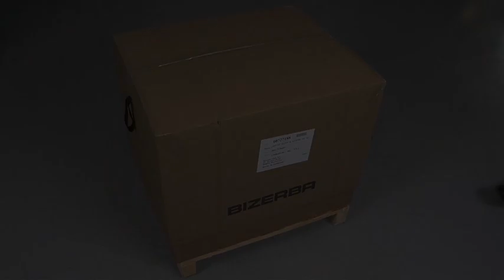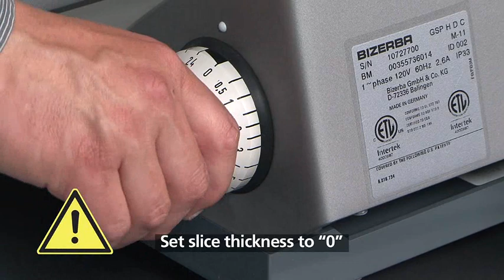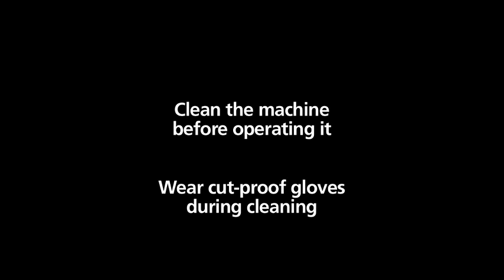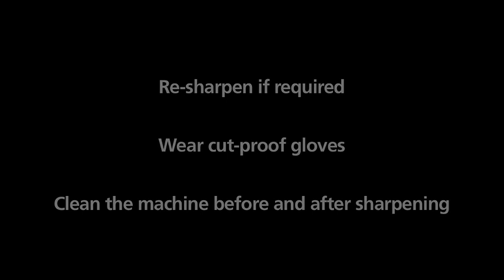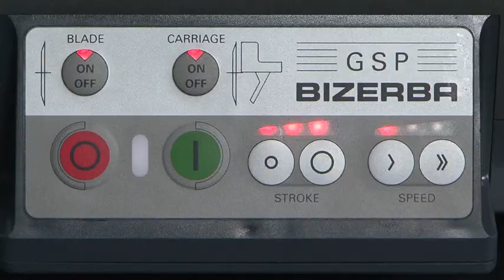Bizerba- How to Unpack, Install, Clean, Sharpen, and Operate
Ready to use your new GSP HD from Bizerba?!?

See How to Unpack, Install, Clean, Sharpen, and Operate